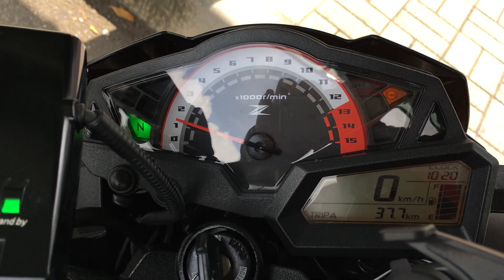Kawasaki Z250 川崎 カワサキ Z250 sound check サウンド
I made this sound check using a Kawasaki Z250 in Japan.
The engine type is 2 cylinders in-line, and the total displacement is around 250cc. The engine is the same as the one of the Kawasaki Ninja.
カワサキZ250のサウンドチェックをしました。一日このバイクをレンタルして箱根でツーリングをしてみました。